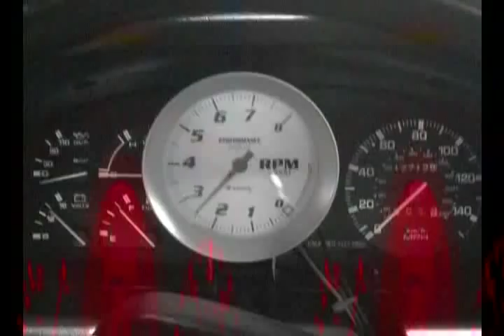RX7 383CI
Start-up after rebuild with 383 Stroker kit.
July 5,2011
She started hard because the motor is still very tight. I need to break it in yet.

Engine was rebuilt because I blew the motor at Great Lakes Drag way 8 weeks ago.
It was just a Chevy 355 then. Now it's 383 cubic inches of fun.